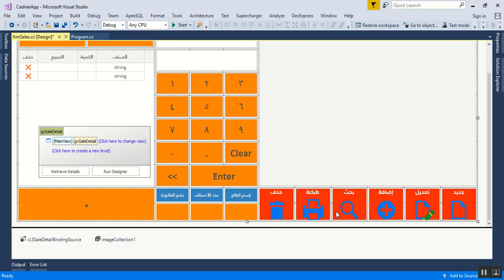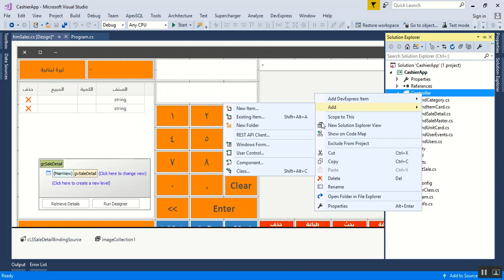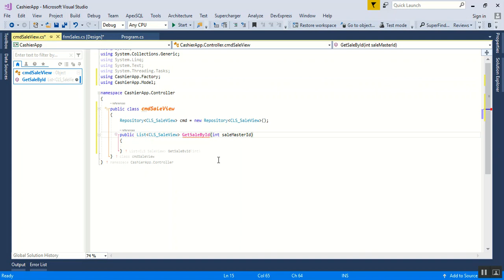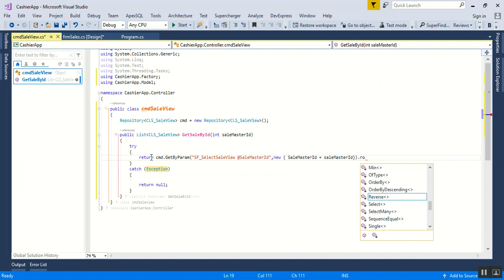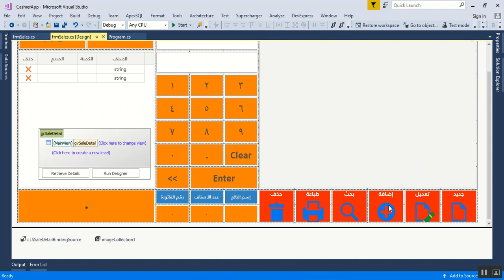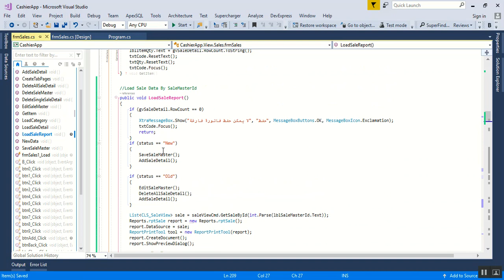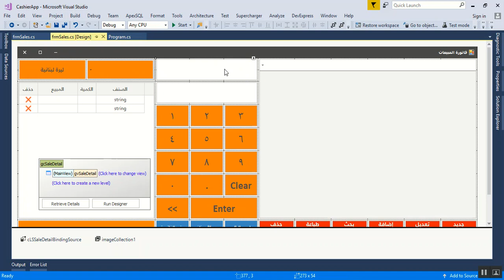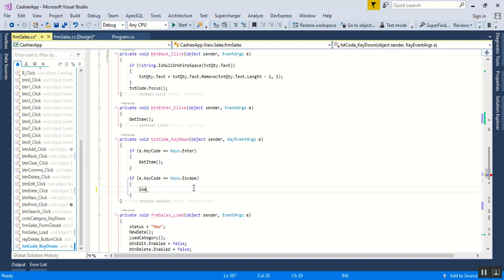C# Design Cashier Application Part40